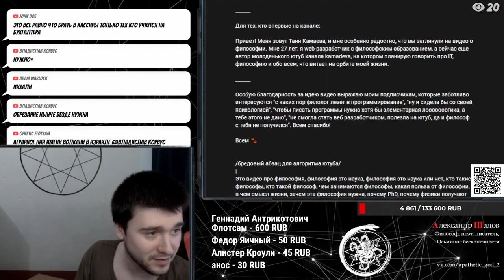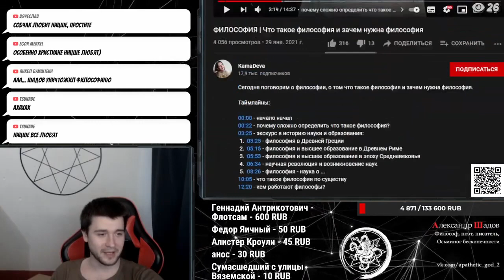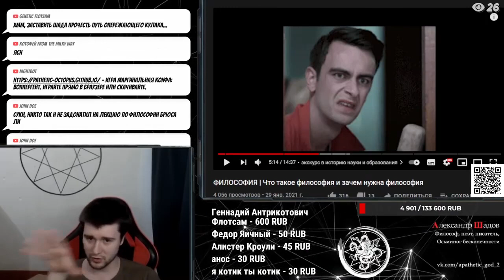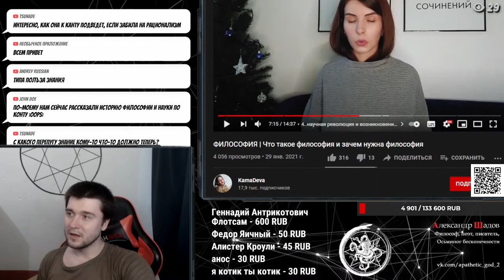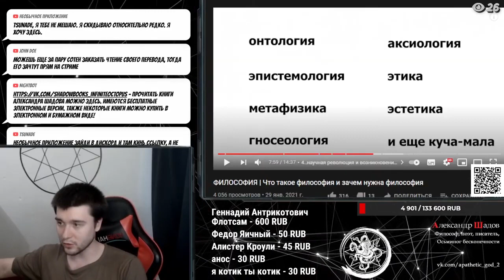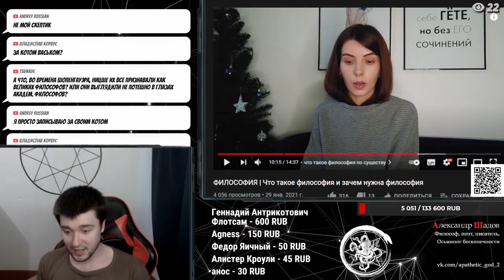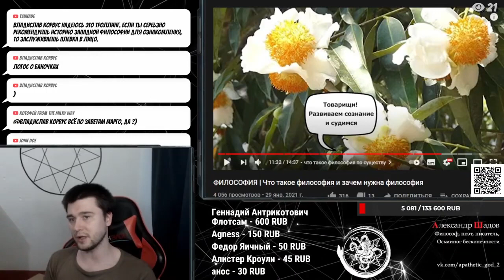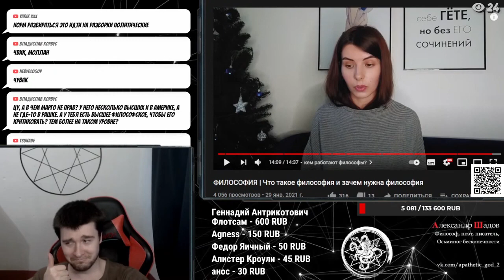Что такое философия? KamaDeva и Шадов